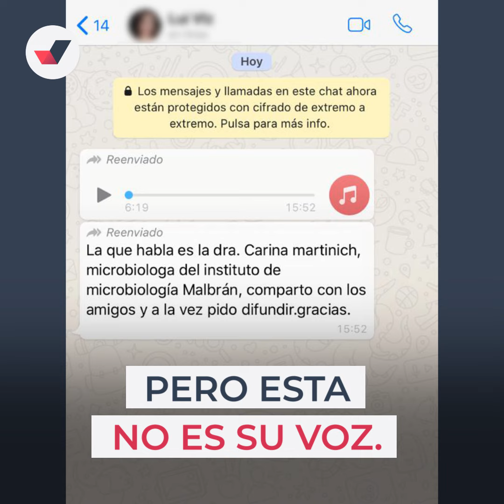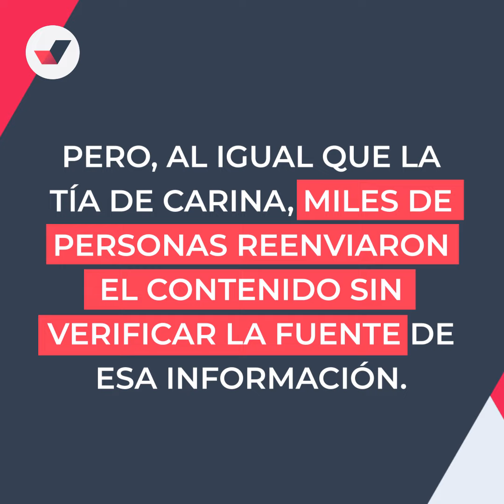Carina Martinich, víctima de la desinformación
Se viralizó un audio en el que supuestamente Carina Martinich hablaba del Malbrán, pero ella no grabó ese mensaje ni trabaja allí.

La bioquímica rosarina es una víctima de la desinformación y en este video te cuenta cuánto afecta ser el eje de un mensaje FALSO.